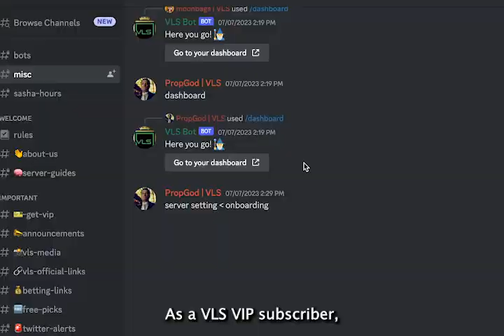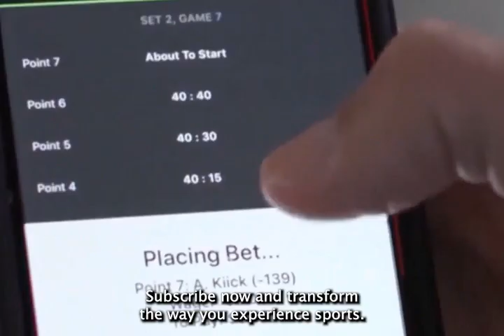Welcome to Value Lock Sports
Value Lock VIP is the ultimate tool to help you find the right sports picks and selections. With a team of experts constantly monitoring the lines, we bring you the best of the best each day for all top US sports.

Our team at VLS brings you the best of the best each day for all sports by researching all the data and statistics available for the biggest sporting events.